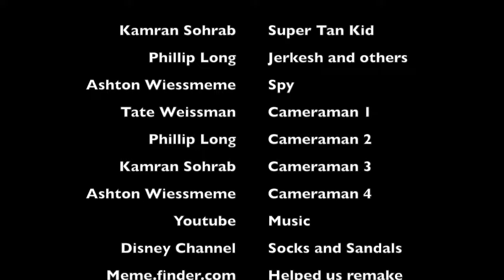Aztec Spy Journal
For Mr. Eversgerds Class

Copyrighted as of 5/29/18